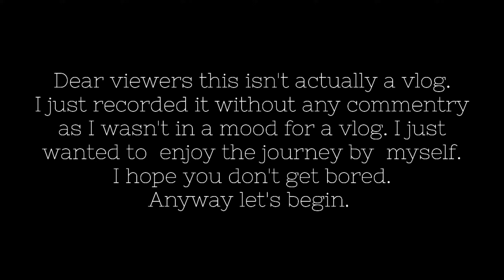A solo ride to Rayang | Besides Rayang Military Station | Beautiful landscape | Jonai cycling vlog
Hello guys in this video I'll be showing you a place called Rayang on the outskirts of Jonai (my hometown). As a cycling enthusiast, I love pedalling around and seeing new places and recording videos of them.